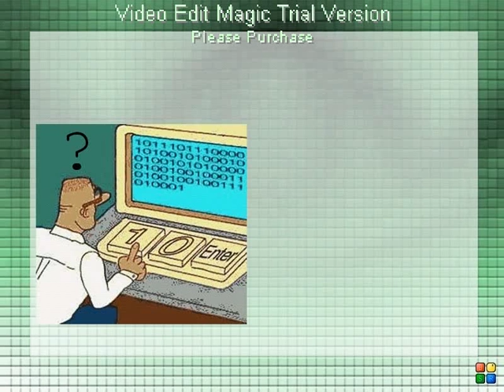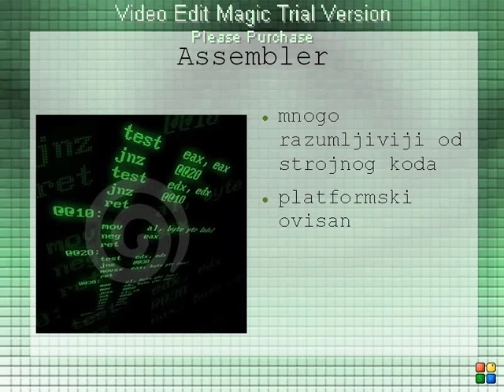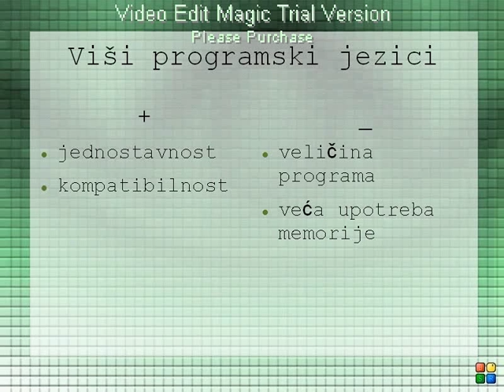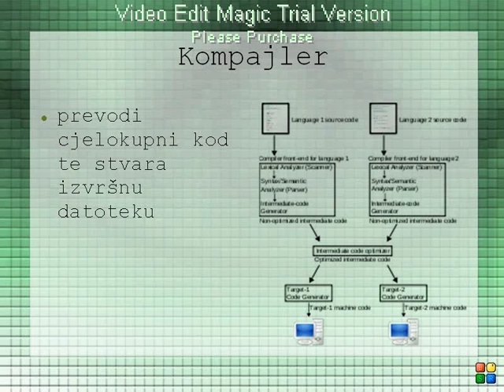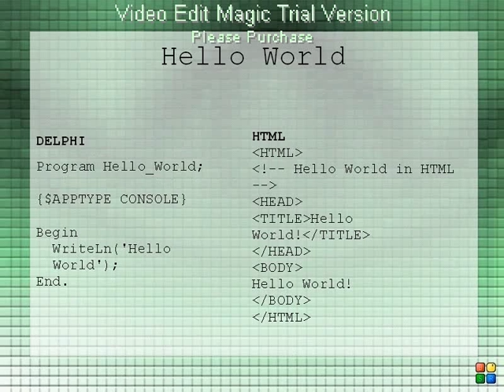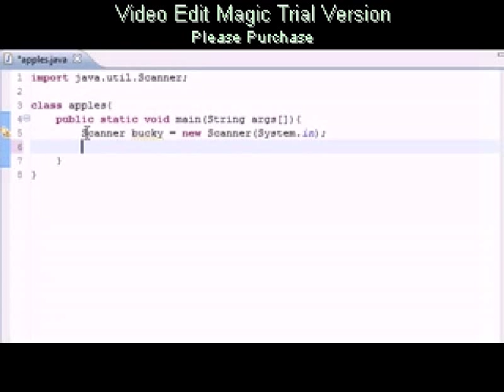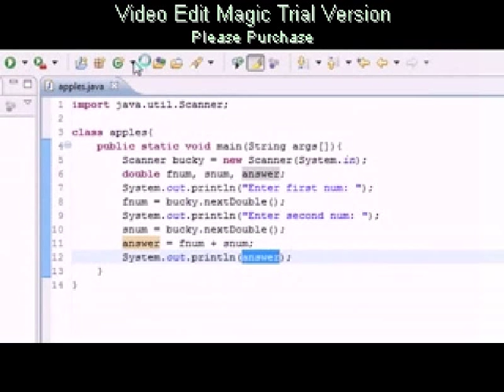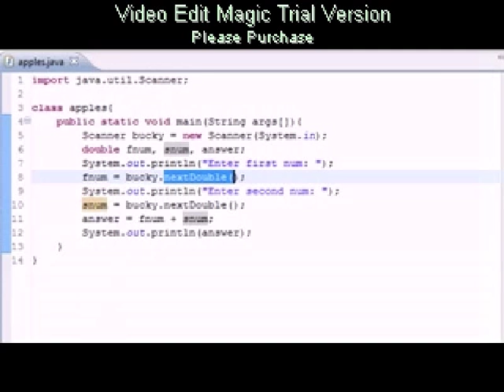Programski jezici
Seminar, Uvod u računarstvo, Filip Lončarić i Kristian Magaš.